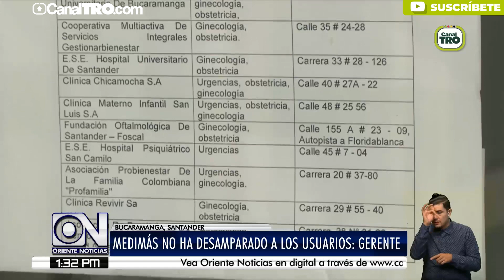Fue trasladado último paciente de la clínica conucos